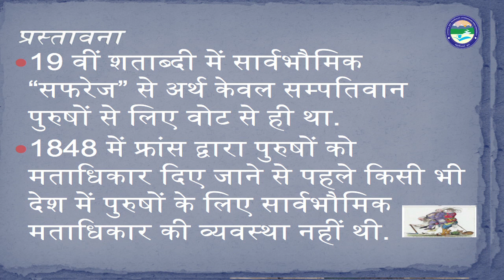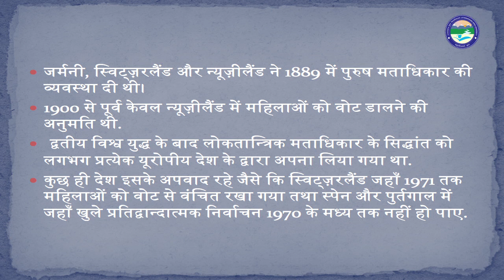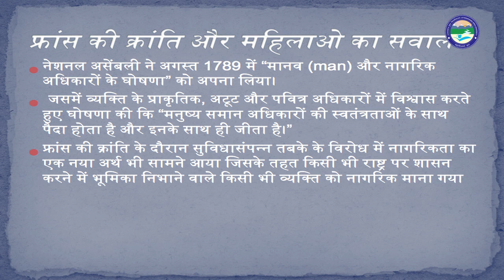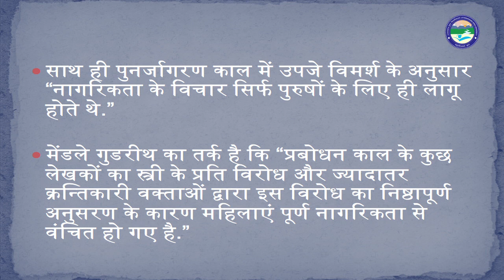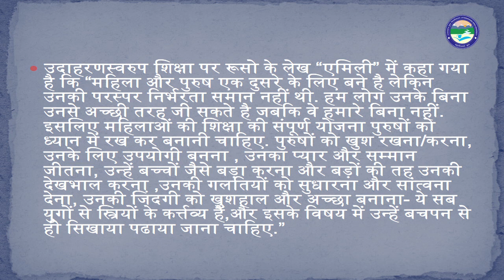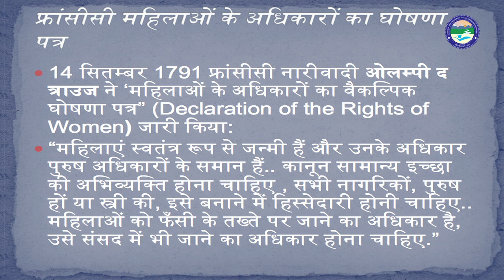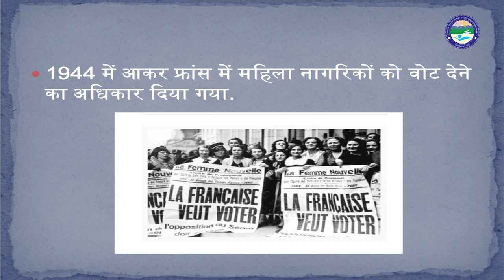फ्रांस की क्रांति और महिलाओं का सवाल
By: Arushi Dhyani